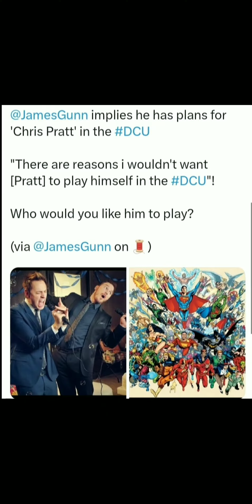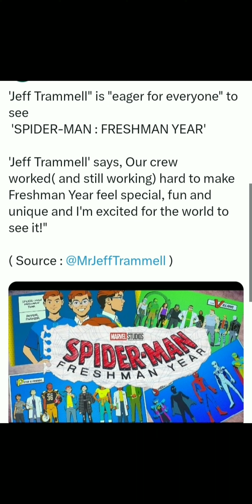DC, Marvel, Spider-Man, Invincible and 'Gen V' updates watch until end #3